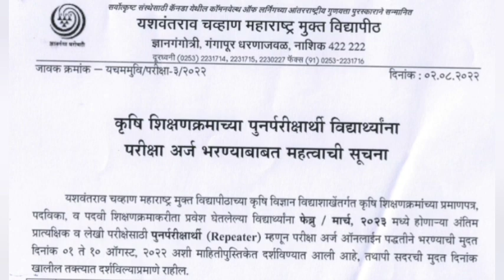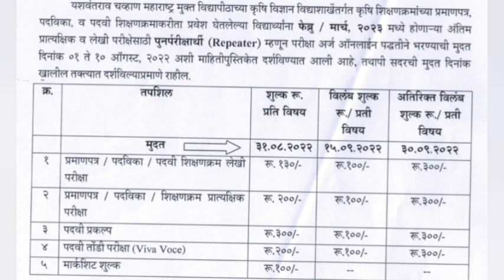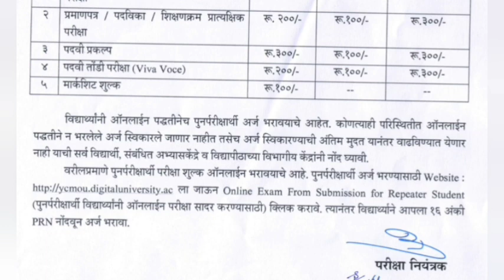🔥YCMOU विद्यापीठाच्या विद्यार्थ्यांसाठी मोठी बातमी! | Big Update